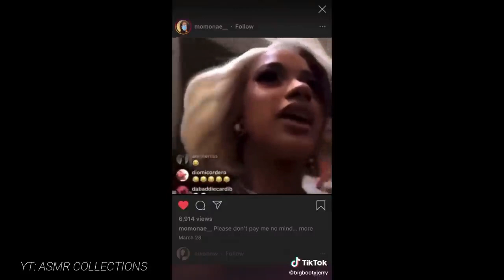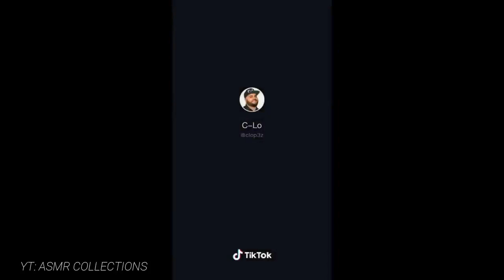Cardi B Funny Tiktok Videos Memes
tiktok mashup,
tiktok songs,
tiktok dances,
tiktok dances 2020,
tiktok mashups clean,
tiktok mashup december 2020,
tiktok mashup 2020,
tiktok mashup november 2020,
tiktok art,
tiktok algorithm,
tiktok anime,
tiktok asmr,
tiktok among us,
tiktok ads,
a tiktoker drank,
a tiktok contrarian,
tiktok boys,
tiktok body,
tiktok bangladesh,
tiktok baby,
tiktok buss it,
tiktok beats,
tiktok barbie girl,
boss b tik tok,
tiktok cringe,
tiktok challenge,
tiktok clean,
tiktok couples,
tiktok christmas song,
tiktok cheating,
tiktok dances mashup,
dj tiktok,
dj tiktok terbaru 2020 full bass remix,
tiktok edits,
tiktok eyeliner,
tiktok eritrean,
tiktok edit songs,
tiktok emotes fortnite,
tiktok election,
tiktok everytime tha beat drop,
ae tiktok,
ae tiktok edit,
ae tiktok size,
aye tiktok tutorial,
ae tiktoker mujhe pyar to kar,
aye tiktoker zara baat to kar,
tiktok funny,
tiktok fiji,
tiktok food hacks,
tiktok food,
tiktok fart,
tiktok funny videos,
tiktok full songs,
tiktok fiji 2020,
ff tiktok,
f tik toks,
f tik tok song,
f tik tok dance,
ff tiktok vs pubg,
tiktok ghost,
tiktok glow up compilation,
g tik tok funny videos,
g tik tok public talk,
g tik tok pubg tik tok,
g tik tok free fire,
g tik tok video pubg,
tiktok hair,
tiktok hacks,
tiktok here comes santa claus,
tiktok hair transformation,
tiktok hits,
tiktok hair fails,
tiktok hairstyle,
tiktok house,
tiktok ice,
tiktok ice song,
tiktok it,
tiktok indonesia,
tiktok india,
tiktok ideas,
tiktok ice cream,
tiktok is bad,
i tiktok￼,
i tiktok names,
i tiktok among us,
i tiktok mashup,
tiktok joji,
tiktok japanese song,
tiktok juice wrld,
tiktok just dance,
tiktok jason derulo,
tiktok joker,
tiktok justmaiko,
tiktok kesha,
tiktok kissing my best friend,
tiktok killer,
tiktok karen,
tiktok kissing,
tiktok karaoke,
tiktok khmer,
tiktok kakegurui,
k tik tok nagpuri v,
tiktok leggings,
tiktok life hacks,
tiktok love,
tiktok live,
tiktok love songs,
tiktok lesbian,
tiktok likes,
tiktok lyrics,
l tiktok song,
l tiktok dances,
l tiktok videos,
l tiktok dances 2020,
el tiktok baila,
tiktok mashup october 2020,
tiktok music,
m tiktok finds,
m tiktok queen,
m tiktok mashup,
m tiktok videos,
tiktok new,
tiktok new trend,
tiktok november 2020,
tiktok nurses,
tiktok naruto,
k y n tiktok,
jungkook y/n tiktok,
tiktok oh no song,
tiktok october 2020,
tiktok only for girls,
tiktok old songs,
tiktok original sound,
tiktok opu vai,
o tiktok nao deveria existir,
o tiktok paga por visualização,
o tiktok vai acabar,
x.o tiktok,
baixe o tiktok,
como funciona o tiktok,
tiktok pranks,
tiktok povs boys edition,
tiktok paparazzi,
tiktok popular songs,
tiktok philippines,
tiktok pick up lines,
tiktok piano song,
p tik tok video,
tik tok song p,
r.i.p tiktok,
pleasure p tiktok tutorial,
m.o.p tiktok song,
rahul...p tiktok,
r i p tiktok videos,
unknown p tiktok,
tiktok quesadilla,
tiktok queen,
tiktok quarantine,
tiktok quotes,
tiktok questions,
tiktok quiz,
tiktok quesadilla hack,
tiktok quarantina,
tiktok room,
tiktok remix,
tiktok russian song,
tiktok room makeover,
tiktok remix 2020,
tiktok roblox,
tiktok remix songs,
tiktok relationship,
r tiktok mashup,
r tiktok song,
r tiktok mashup 2020,
r tiktok popcorn duet,
r tiktok dances,
r tiktok package,
r tiktokcringeanarchy,
r tiktok thoughts,
tiktok songs 2020,
tiktok songs mashup,
tiktok sad songs,
tiktok songs clean,
run 2 u tiktok
k x